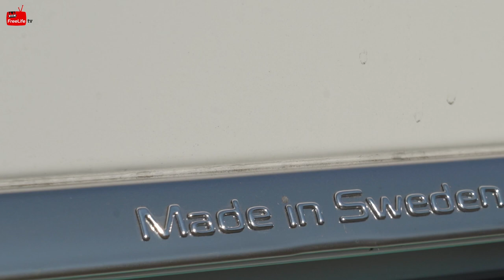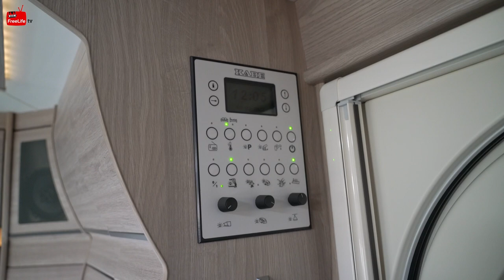Rondleiding door de Kabe Briljant 470 XL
De Briljant 470 XL is kleiner dan zijn naam doet vermoeden. De kleinste van de edelsteenmodellen van de Zweedse fabrikant Kabe. Het is een compacte en lichte caravan waarmee je het hele jaar door kunt rondtrekken. Redacteur Katinka neemt je mee op verkenning in de caravan.

Lengte: 693 centimeter
Breedte: 235 centimeter
Hoogte: 278 centimeter
Max. toelaatbaar totaalgewicht: 1.700 kilogram
Vanafprijs: € 42.435

Het complete artikel lees je in ons extra dikke én feestelijke jubileumnummer.